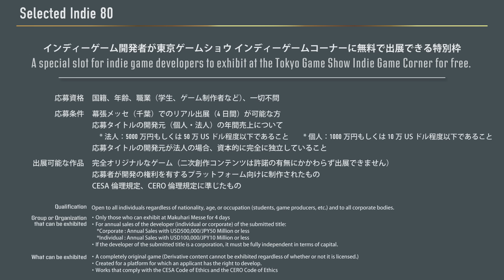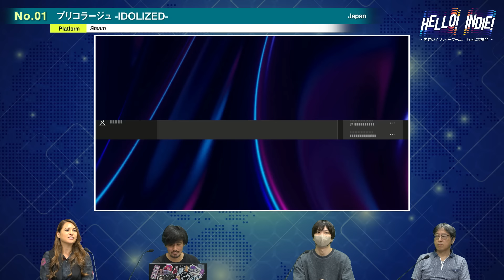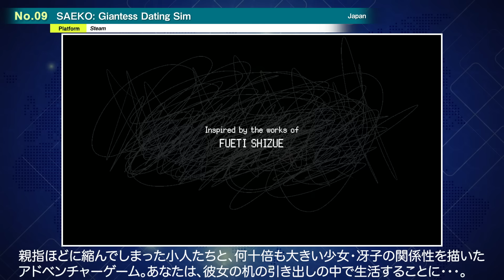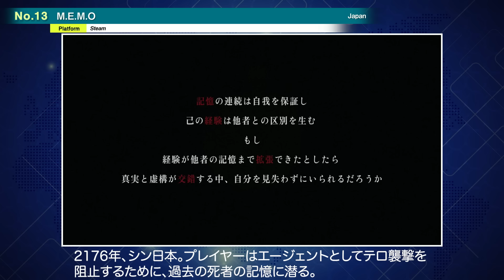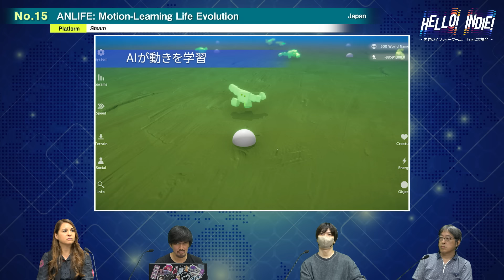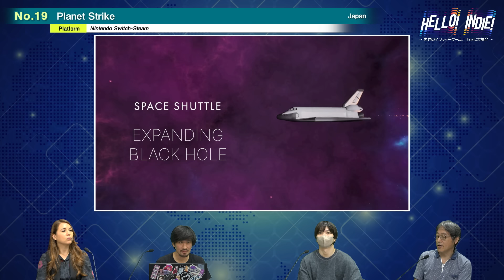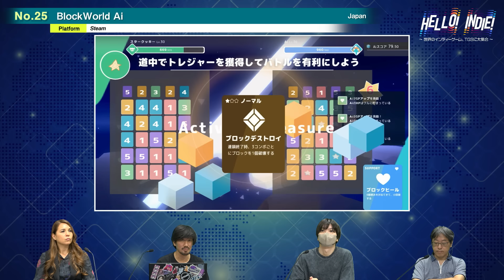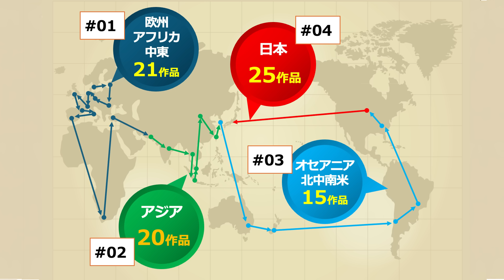HELLO！ INDIE！～世界のインディーゲーム、TGSに大集合～ 日本編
世界から集まった選りすぐりのインディーゲームを紹介する番組
『HELLO! INDIE!～世界のインディーゲーム、TGSに大集合～』
会期に先立ち、要チェック

年々エントリー数が増え、今年は過去最多となる973タイトルから81タイトルが選ばれ、
インディーゲームコーナー「Selected Indie 80」にて展示されます！
国内外のインディーゲーム開発者の渾身の作品に大注目

さまざまな国・地域から集まった81タイトルを４つのエリアに分けて紹介。
開発者のアイデンティティーが色濃く映し出されるインディーゲームならではの魅力をお楽しみください！